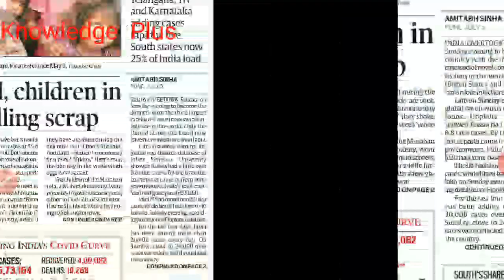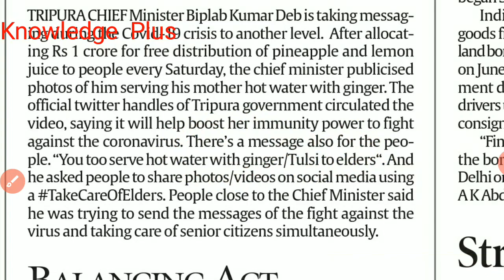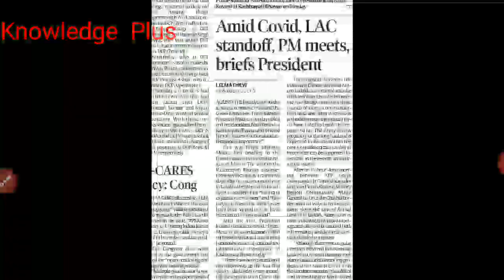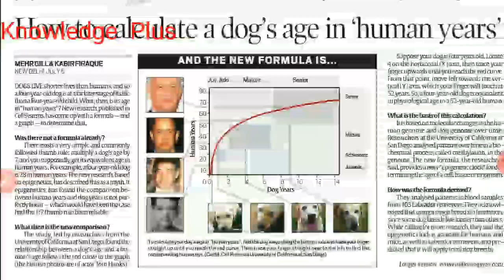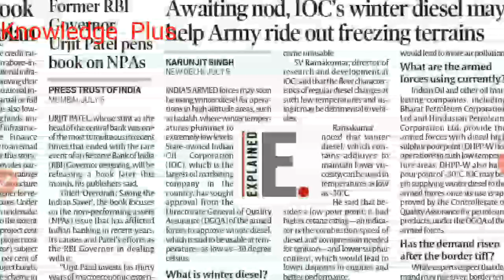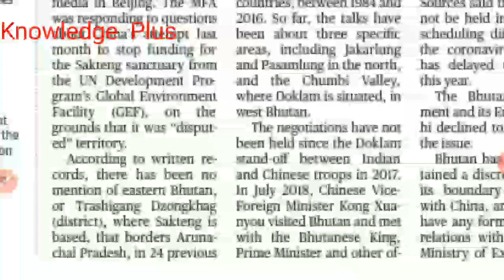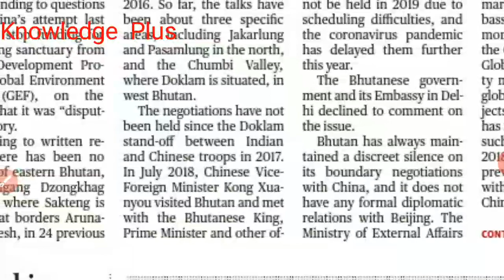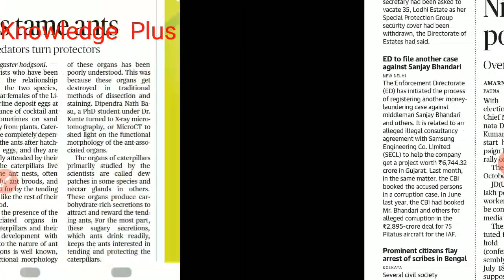6 july 2020 complete current affairs the hindu analysis indian express analysis in hindi